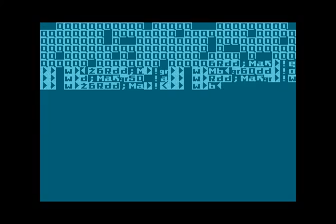„Zmierzch. Niedokończona przeróbka” Silly Venture 2018, wild demo, 2018.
„Zmierzch. Niedokończona przeróbka” to insajderski program napisany w języku Action! na 8 bitowym komputerze Atari. Jest to bardzo długi (chociaż niedokończony) kawałek. Traktowany może być jako rodzaj literatury ambientowej. Pomysł, kod, muzyka, grafika są niedokończone, albo nie powstały w ogóle.

Dlaczego „Zmierzch”?

To mod nieskończonej gry „Zmierzch” zaprojektowanej na Atari przez firmę LK Avalon z 1991 roku. Gra ta stała się znana w społeczności użytkowników Atari właśnie z tego powodu, że nigdy nie powstała.

Co to jest mod?

Mody to modyfikacje gier, pisane często przez fanów, którzy wprowadzają do gry różnego rodzaju przeróbki. W przypadku „Zmierzchu” pozostało jedynie opowiadanie zapowiadające grę opublikowane w „Tajemnicach Atari”. Zmiany wprowadzane są w tym tekście.

Co to jest demoscena?

Program został napisany w ramach demosceny komputera Atari. Demoscena to społeczność komputerowych ekspertów i geeków, którzy próbują pokazać możliwości komputera. 8 bitowe Atari to jedna z platform z pierwszej generacji komputerów osobistych (obok m.in. Commodore, ZX Spectrum), wokół której zgromadziła się społeczność użytkowników i fanów (społeczność ta istnieje w Polsce od lat 80. i gromadzi kilka tysięcy osób). Atari traktowane jest jako bardzo lokalna i udomowiona platforma. Polska uchodzi za imperium Atari, np. w Gdańsku organizowane jest największe na świecie party gromadzące użytkowników komputera. Czas świetności komputera Atari 8 bitowego to dekada lat 80., jednakże także współcześnie powstaje wiele nowych prac na ten komputer.

Dlaczego katedra i bazar?

„Zmierzch. Niedokończona przeróbka” przez niegotowość i nieskończoność podejmuje temat bazarowego programowania na demoscenie, różnego od programowania w obrębie korporacji, skończonego i dopieszczonego, będącego jak katedra. Autorzy moda odwołują się do słynnych metafor Erica Raymonda (katedra i bazar) określających strategie programowania.

Jak powstał mod?

Mod „Zmierzch. Niedokończona przeróbka” został w całości zaprogramowany podczas dwóch nocy w ramach party Silly Venture 2k18 w Gdańsku i wystawiony w ramach konkursu podczas tej imprezy jako wild demo.

Autorzy

TDC – niedokończony kod
KAZ – nie dojechał na party, nie dokończył grafiki, nie została ona zamieszczona w demie
Piotr Marecki – niedokończony txt & pomysł
Jurgi – niedokończona muzyka